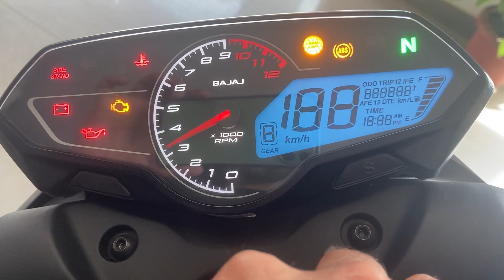2023 Bajaj Pulsar N250 Review | Best Duel Channel ABS Bike In India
2023 Bajaj Pulsar N250 Review | Best Duel Channel ABS Bike In India
Price Rs 1,40,666 dual-channel ABS variant
Rs 1,49,978 (both prices ex-showroom Delhi). While the single-channel ABS-equipped variant comes in three colours (Caribbean Blue, Racing Red and Techno Grey), the one with the dual-channel ABS is available only in Brooklyn Black scheme.
Pulsar N250 Engine: 249.07cc air and oil-cooled motor with a claimed 24.5PS and 21.5Nm Torque
The Pulsar N250 is powered by a 249.07cc air and oil-cooled motor with a claimed 24.5PS and

n250,
n250 dual channel abs,
bajaj pulsar f250,
n250 modified,
rs 200 new model 2023,
2023 n250,
220 pulsar 2023 model,
bajaj f250,
bajaj pulsar rs 200,
f 250 new model 2023,
mt 15 dual channel abs review,
n 250 modified,
n250 red,
n250 review,
pulsar 220 new model 2023,
pulsar 250,
pulsar 250 mileage test,
pulsar f 250 modified,
pulsar f250,
pulsar n250,